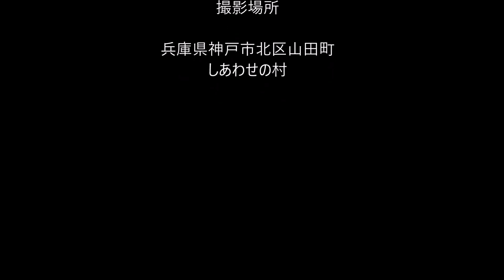034しあわせの村を散歩！ペキニーズ(Pekingese)のレオ君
兵庫県神戸市北区山田町。
「しあわせの村」
赤い屋根と白い壁の建物が南ヨーロッパを思わせるしあわせの村は、三宮から車でわずか25分の場所にあります(^.^)
温泉施設などもあり楽しめる場所です！
今回はちょっと散歩だけしました。。